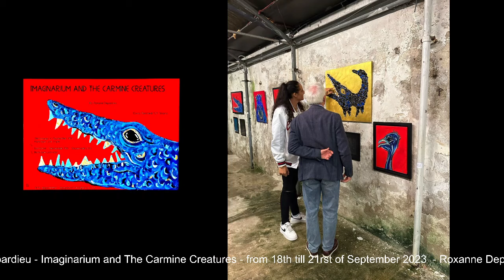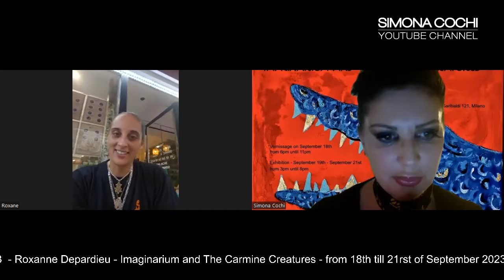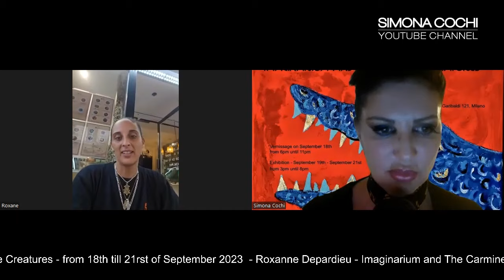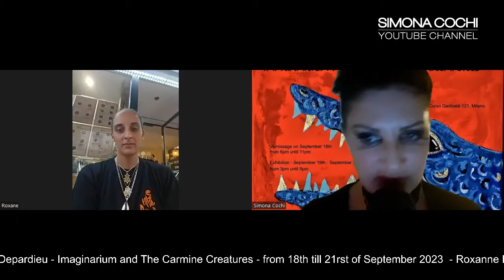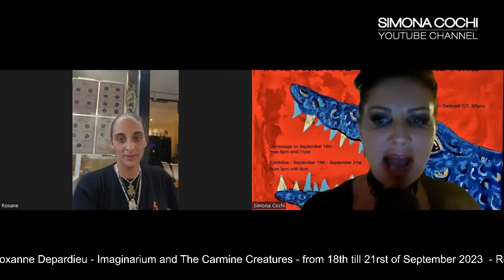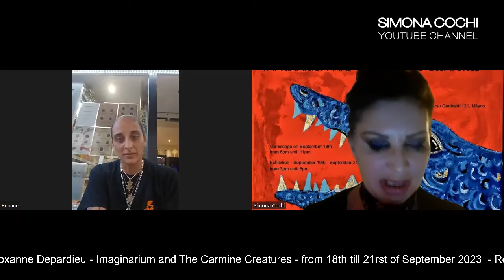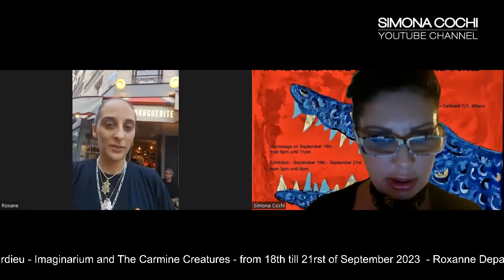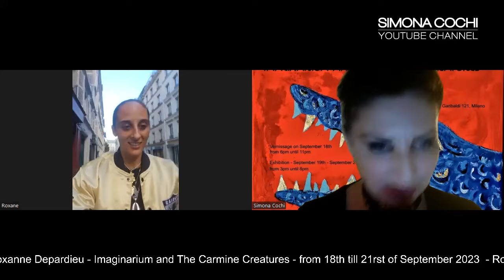Roxanne Depardieu - Imaginarium | Interview with Simona Cochi | Exclusive Art show for Mfw ss24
Roxanne Depardieu - Imaginarium | Interview with Simona Cochi | Milano Fashion Week SS24
Welcome to a captivating interview with the artist, Roxanne Depardieu, hosted by Simona Cochi. In this exclusive conversation, we delve deep into the artistic world of Roxanne Depardieu, on the occasion of her remarkable art show titled "Imaginarium" during the Milano Fashion Week Women's Collection SS24.

📅 Event Details:
Title: Roxanne Depardieu - Imaginarium
Date: September 18th to 21st, 2023
Location: Milano, Italy

🎨 About the Art Show:
"Imaginarium" by Roxanne Depardieu is a mesmerizing fusion of art and nature, a testament to her unique creative vision. Her works evoke emotions and provoke thought, making her a standout artist of our time.

🌟 Highlights of the Interview

Roxanne's artistic journey and inspirations.
The creative process behind "Imaginarium."
The intersection of art and fashion in the SS24 Women's Collection.
The role of imagination and storytelling in Roxanne's work.
The significance of Milano Fashion Week as a platform for artistic expression.
🔥 Don't Miss This Exclusive Interview!
Join us as we explore the depths of Roxanne Depardieu's artistic mind and uncover the magic behind "Imaginarium." Get ready to be inspired and immersed in a world where art and fashion seamlessly collide.

I welcome your likes and comments.
As an Italian producer and digital journalist, I specialize in storytelling, digital reviews, interviews, broadcasting, screencast presentations, and more. Join me in promoting Italian culture, art, and lifestyle around the world!
Simona Cochi was born in Turin, the daughter of a professor of classical music and a painter, who influenced her creativity and sensitivity. As a model and freelancer, she worked in PR for fashion and design companies. Since becoming a journalist in 2005, she has worked on various editorial projects and contributed to several glossy magazines.

In 2008, Simona founded The Italian Way, a video magazine and digital media project aimed at promoting Italian culture, art, and lifestyle around the world. As the project producer, she has travelled extensively across Europe, including Italy, China, the U.K., Austria, and Australia. Her goal is to tell the story of the magic of being seduced by the Italian way.

The emotional videos and footage on Simona Cochi's YouTube channel capture the beauty and some of the most outstanding iconic sites of the peninsula. Simona is highly specialized in digital review and broadcasting techniques, which she uses to live stream events like Milan Fashion Week, La Biennale Arte, Cinema (Venezia Film Festival), Luna Rossa Prada Pirelli, and more. She was the first journalist to connect to the Lifestream platform for the digital fashion week in Milan.

Simona has reviewed digital videos for top luxury brands such as Gucci, Prada, Armani, Ferragamo, Versace, Dolce & Gabbana, Fendi, Ferragamo, Cartier, Van Cleef & Arpels, and many more. With an impeccable reputation in international brand management, business development, global marketing, communications, press, and PR, she serves a diverse client list spanning geographies and multiple luxury and academy sectors.